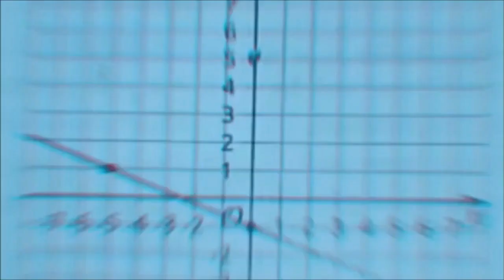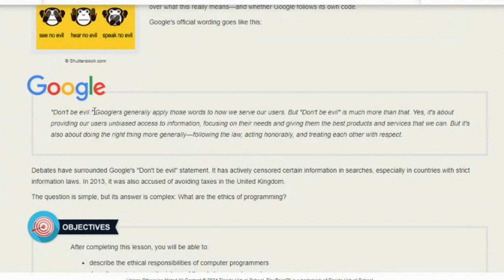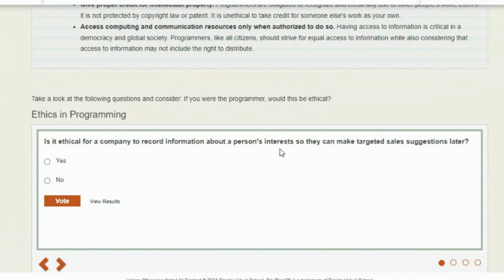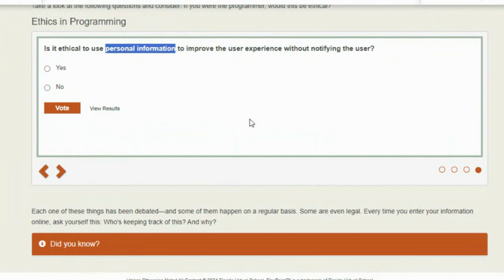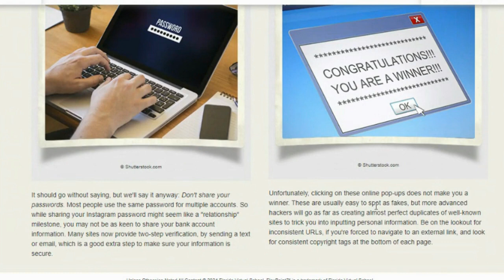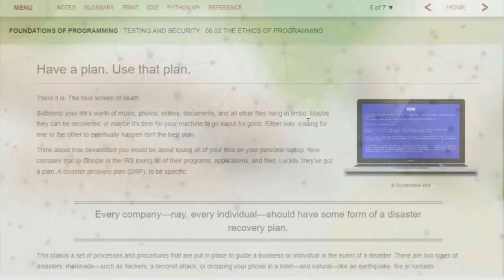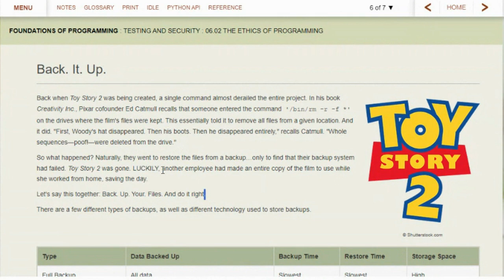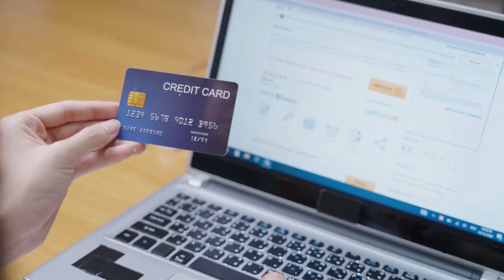Programming Class Video 4-15-24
The ethics of programming